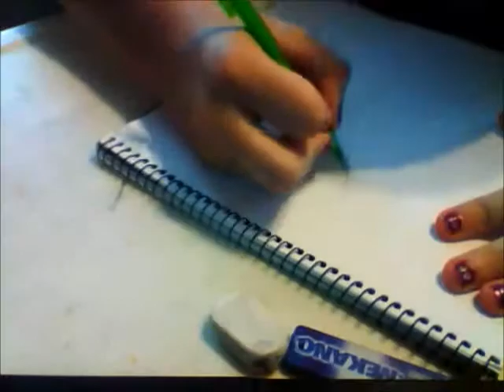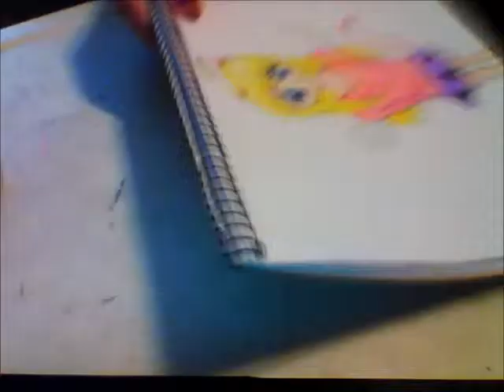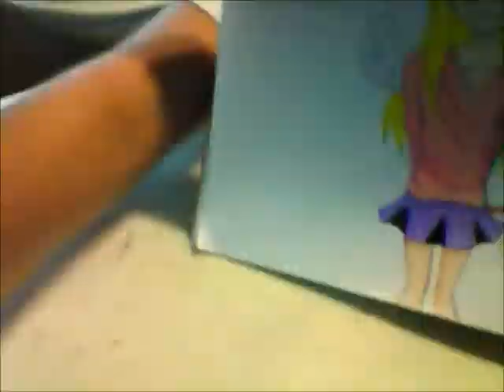Demon & Angel Anime Girl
a new vid :)